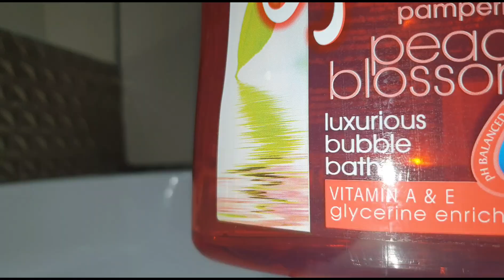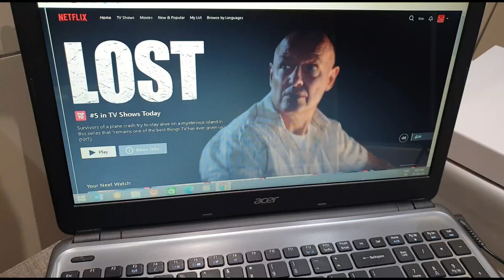My Night Time Kitchen Cleaning Routine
This is just a video of me doing my night time kitchen Cleaning routine. I find it to be very therapeutic. I also get a little me-time with kids sleeping.